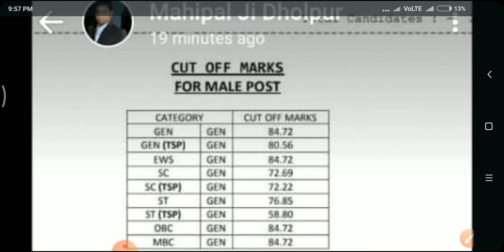ras 2021 result / Rpsc Ras 2021 Result / ras result news / ras 2021 cut off / rpsc ras pre exam news